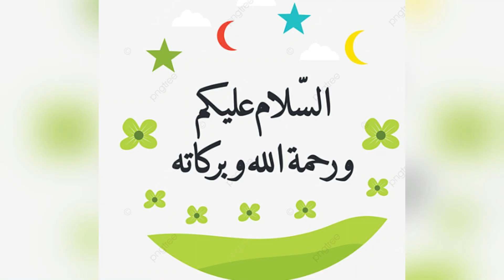Shinwari Dumba karahi |Original Lamb karahi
Today I am going to share bakra Eid Special khan Jee Restaurant style Famous Mutton Shinwari Karahi Recipe. Must try this yummiest Mutton Karahi at home.
Eid Special Dumba Shinwari Karahi Written Recipe With Directions

Ingredients:

-Dumba Meat 1 ½ Kg
-Cooking oil 1 ½ cup
-Salt (namak) 1 tbs
-Water (pani) 1 ¼  cup or as required
-Tomatoes (tamatar) ½ Kg chopped
 (-Ginger garlic (adrak lehsan) paste 1 ½ tbs
-Green chilies (hari mirch) 7-8
-Water (pani) 8 cup
-Yogurt (dahi) 2 tbs
-Black pepper (kali mirch) powder 1 tsp
-Red chili flakes (adh khuti lal mirch) ½ tsp
-Cumin seeds (zeera) powder ½  tsp
-Dried coriander (dhania) 1 tsp crushed

Directions:

-In a pan, add meat, cooking oil, and salt. and ginger garlic paste Cook it on a medium flame for 8-9 mins. add tomatoes and green chilli-
-Add water, cover, and cook it on a medium flame for 40 mins until meat is tender.
 add yogurt, black pepper powder, cumin seeds powder, and dried coriander. Mix well.
-On medium flame,
-Garnish with green chilies and ginger fresh coriander mint leaves.
-Serve with roti or nan. Enjoy!

Mutton Karahi Recipe | Chicken karahi Recipe | Mutton Recipe | Dumba Shinwari Karahi Recipe | Easy Recipe | Cooking Recipe | Eid Special Recipes |
Queries Soved
1)Dumba Shinwari Karahi.
2)Shinwari Karahi Recipe.
3)indian Recipes - Pakistani Recipes.
4)How To Make Shinwari.
5)Dumba Shinwari Karahi Banane Ka Tarika.
6)Restaurant Style Dumba Shinwari Karahi.